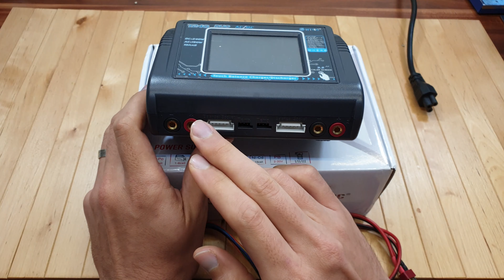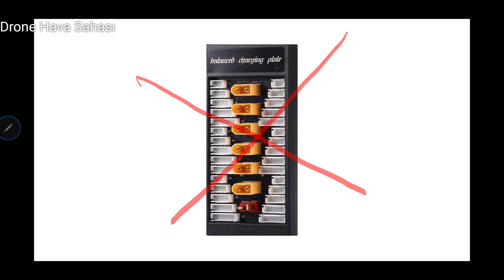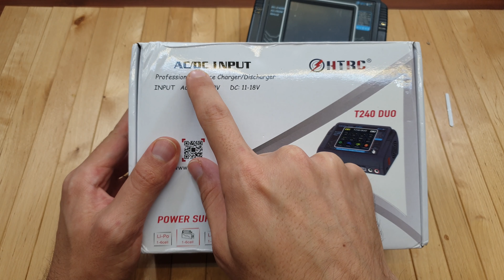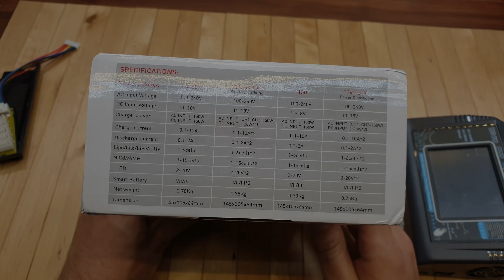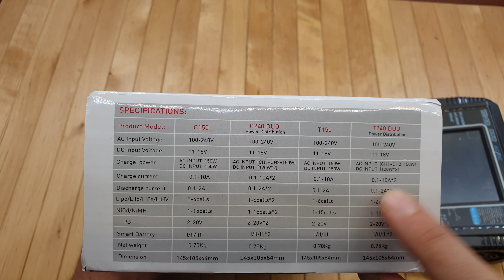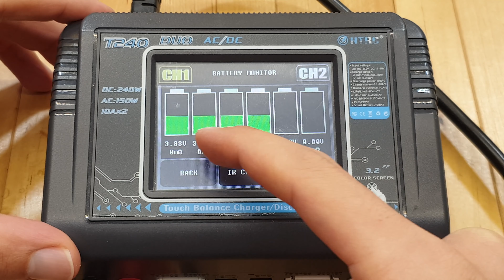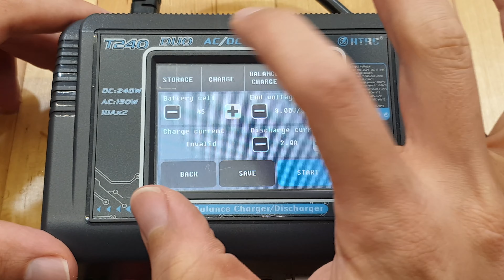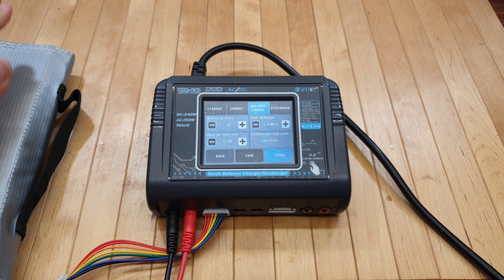Lipo Şarj Aletlerine genel bakış (HTRC T240 DUO incelemesi)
Herkese merhabalar drone hava sahası youtube kanalımda lipo pillerden bahsettiğim video serisinin bu videosunda lipo pil şarj aletlerinden bahsetmeye çalıştım. Video içeriğinde şarj aletlerinin teknik özellikleri paralel ve seri şarj kavramını ve şarj aleti seçiminde dikkat etmemiz gereken konulardan bahsetmeye çalıştım. Videoyu aktif olarak kullandığım HTRC T240 DUO modeli üzerinden ilerletmeye çalıştım. Aynı zamanda şarj aletinin inceleme videosu olarakta düşenebiliriz :) Umarım faydalı olmuştur. Herkese kırımsız uçuşlar dilerim.